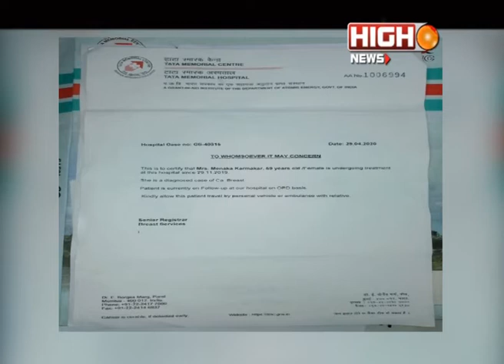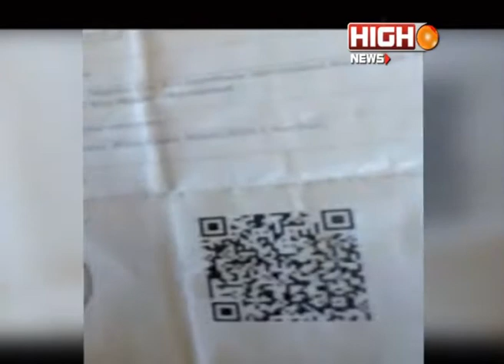MURSIDABAD JKD WB BORDER HEALTH PROBLEM